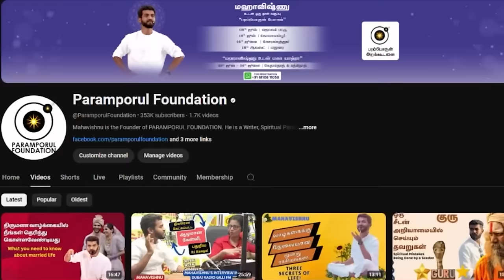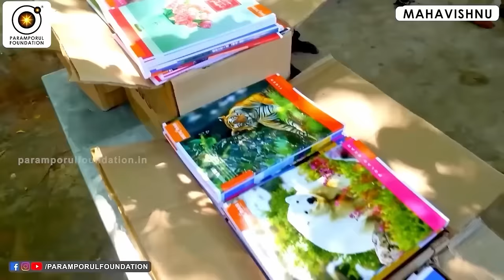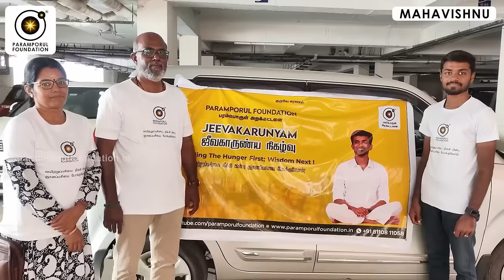உயிர் போகணுமா, இல்ல உயர போகணுமா? Blasting Melbourne Satsang by Mahavishnu in English!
The "Blasting Melbourne Satsang" by Mahavishnu is a spiritual gathering where participants engage in deep meditation, chanting, and spiritual discourse. Led by Mahavishnu, a revered spiritual teacher, this satsang in Melbourne is designed to elevate consciousness, foster inner peace, and connect individuals with the divine presence. The event includes guided meditations, uplifting, and insightful teachings aimed at transforming the mind and soul. It is a space for seekers of truth to immerse themselves in spiritual practices, find clarity, and experience profound spiritual energy.

For daily Annadhanam & Other Charity Activity Contributions:

NAME : PARAMPORUL FOUNDATION
AC NO : 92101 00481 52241
IFSC: UTIB0000210
SAVINGS TRUST AC
AXIS BANK